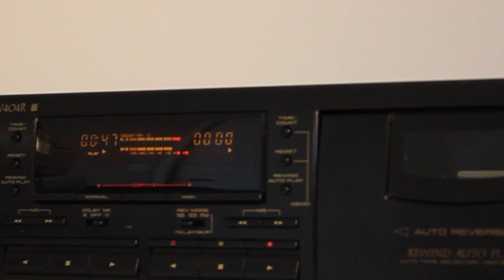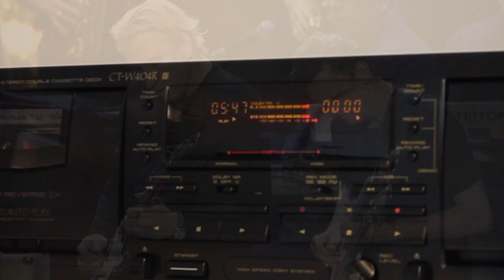Hotel California, from a Cassette Tape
Cassette Tape version of the Eagles' Hotel California, recorded from a HiFi analog source. Recorded and played with Pioneer CT-W404R. This audio is best played with (wired) earbuds of a wide frequency response.

Enjoy the vibrant strings!